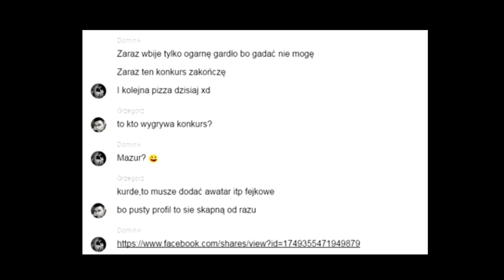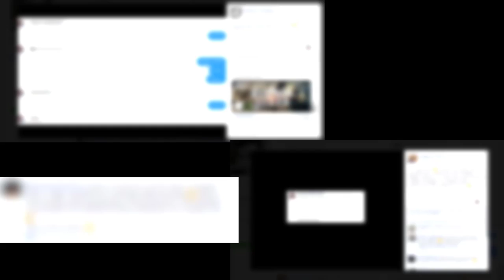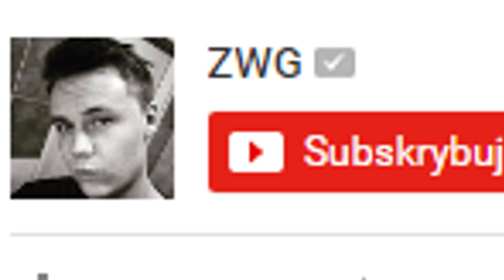CO MYŚLĘ O... ZWG | PODSUMOWANIE DRAMY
Mam nadzieję, że taka seria ,,Co myślę o..." Wam się spodoba :) Wyszło trochę bardziej podsumowanie dramy z ZWG, ale cóż, starałem się :) Zostaw kumpel łapke w górę i suba z dzwoneczkiem :)